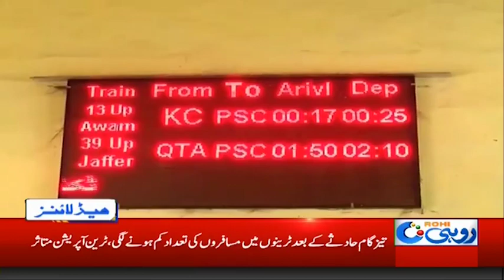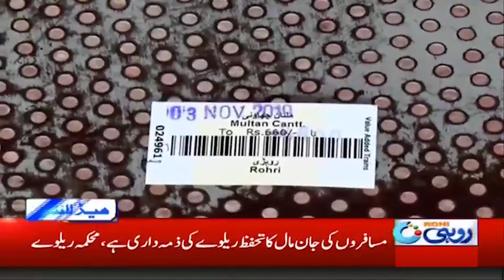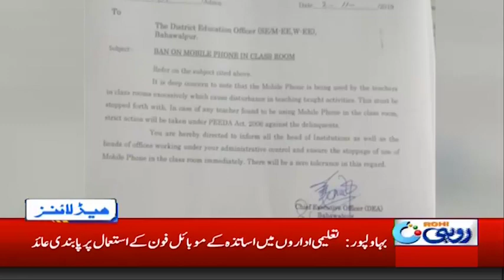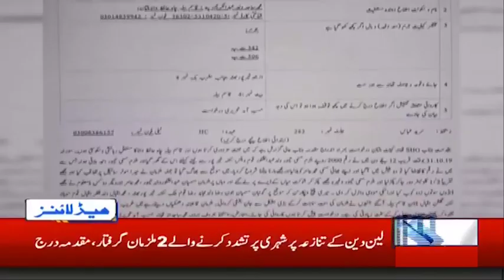News Headlines | 6:00am | 4 Nov 2019 | Rohi